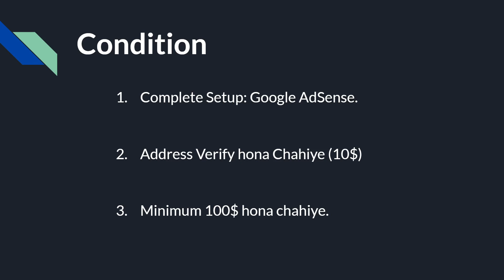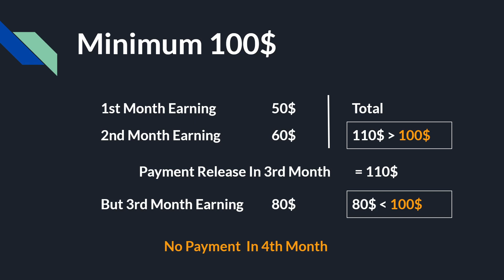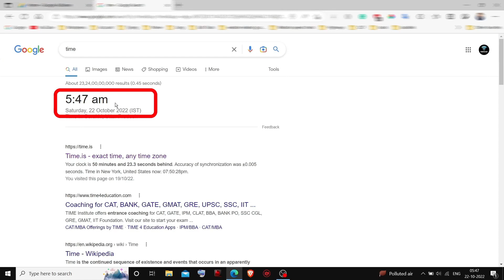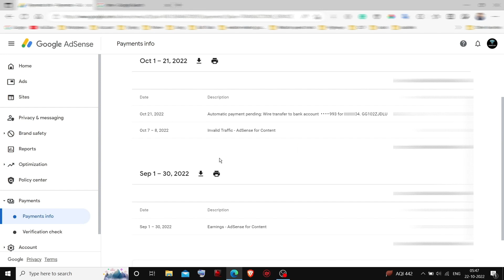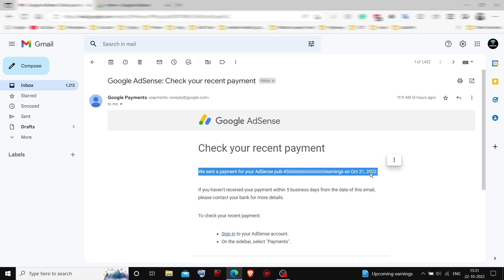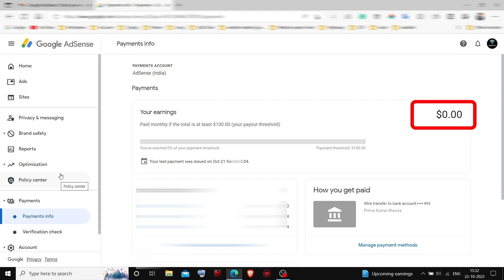When is the Google AdSense Payment Release Date? | Email से पहले चेक कर ले 2022